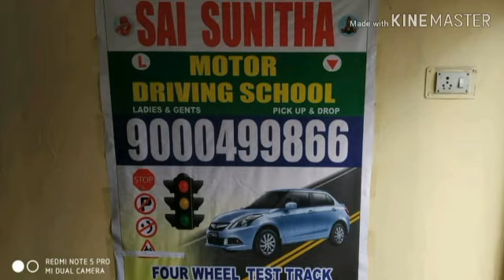Sai Sunitha motor driving school